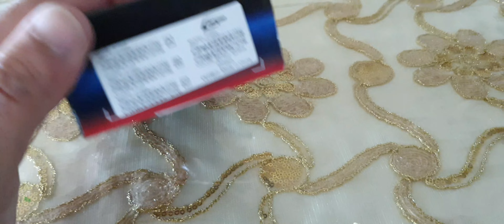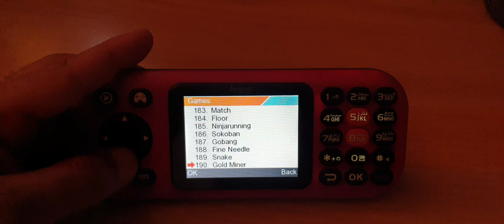Hope Game Mobile P1000 Retro Handheld Gaming Phone